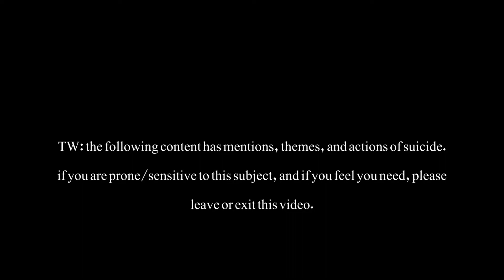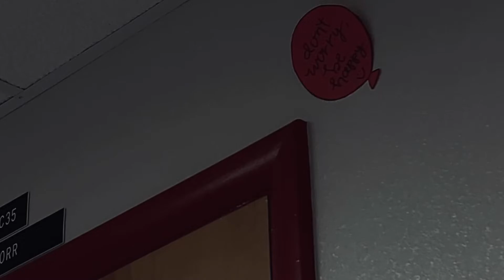Communication Over Curriculum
Communication Over Curriculum (Short Film)
If you ever feel this way please contact someone urgently.
This was made for a propaganda assignment in english and I chose to target the audiences emotions. This is will be why, “The Communicators” comes up. This is the most proud i’ve ever been for a film made by me. I hope you all love it as much as I do. You are loved.